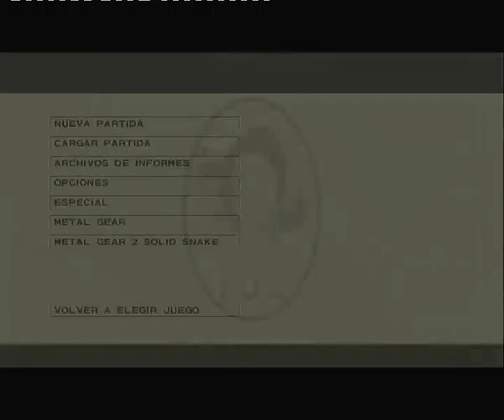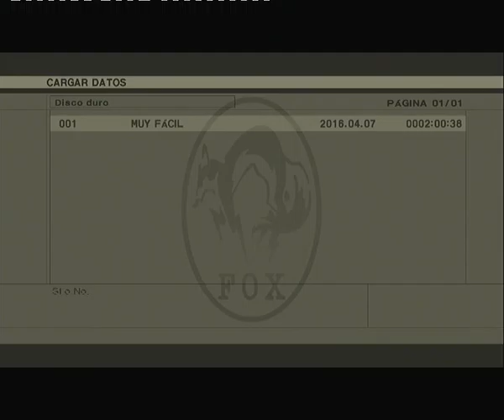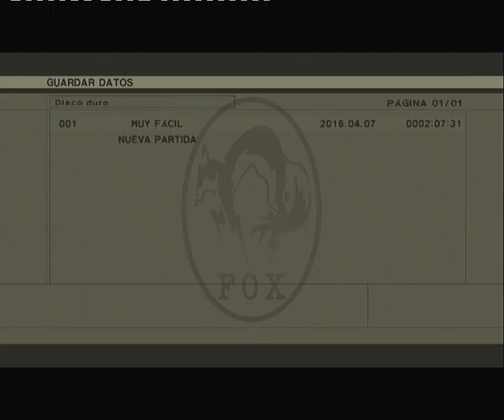Let's play Metal Gear Solid 3 HD part 3 Dremuchij North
Trophies I got in this part:

1. Close Shave (Grab the enemy and use the knife to kill him. Save the game before doing so, and reload after that, for another trophy later)

2. Tell Me Where the Bomb Is (Grab the enemy and press L3)

3. Like He Just Doesn't Care (Like getting the dog tags)

4 and 5: Serenity Now and Tune-In Tokyo (Discover all the healing codec frequencies. I only left playing Rika Murakana's song untill the end, probably was going to be the ending song of the game, but was replaced later)

6: Mostly dead (Use the fake death pill)

7. Everything is in Season (Collect all the 3 fruits, 2 of them are here)

I also got another kerotan, 2 birds and the SVD rifle before moving to the next area